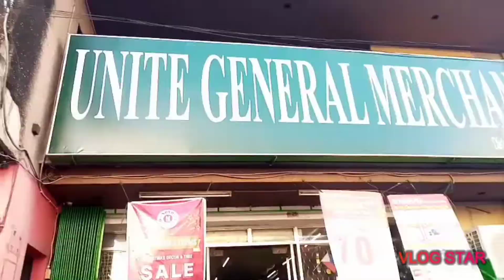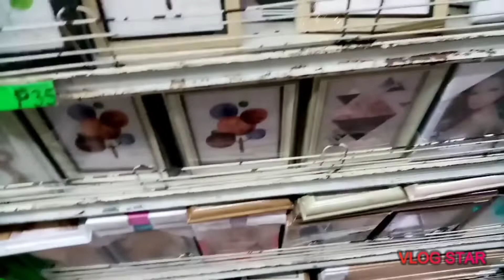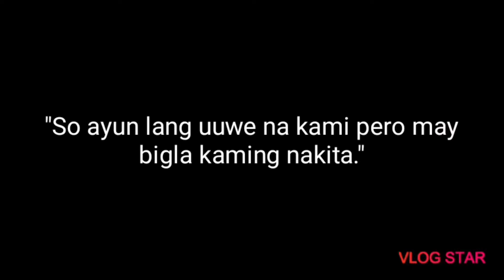VLOGMAS Sa Novo To Robinsons Galleria - Christmas Vlog Day 15 | Poy Valdez Vlogs 🎄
Actually, sa novo lang talaga kami pupunta pero napalayo na kami at nakarating na sa robinsons galleria. 😁😅

Nakakatuwa dahil sobra talagang mura ng bilihin sa novo at sulit talaga ang pagpunta namin doon. 😊

First time ko din makapunta ng robinsons galleria at infairness naman maganda ang mall nila at isa talaga ako sa mga tumatangkilik ng Funtee t-shirt nila. 😍😍❤️